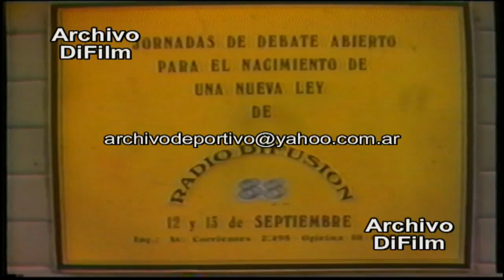Publicidad Debate nueva Ley de Radio difusión - DiFilm (1988)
Fecha: 1988
Duración: 26 segundos.
Código: V-08885